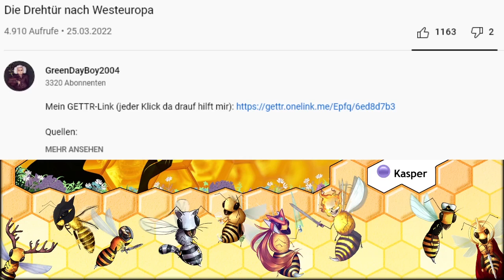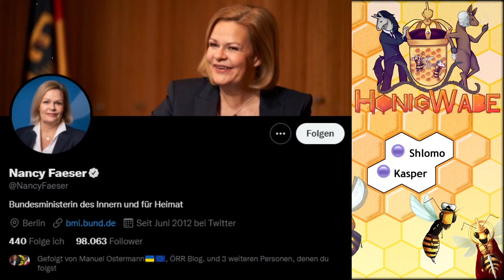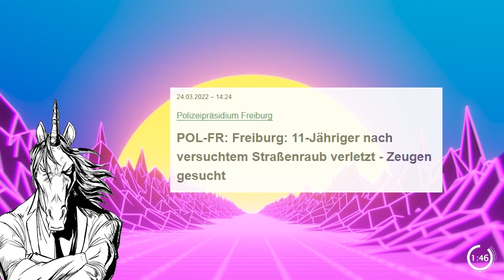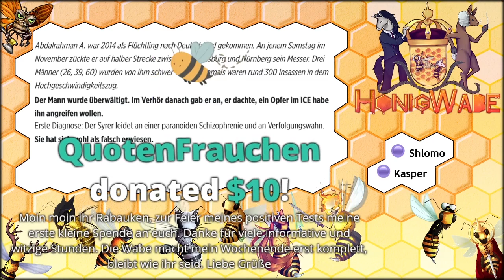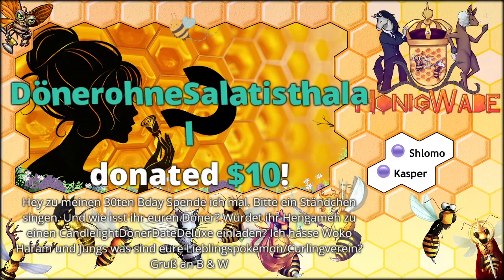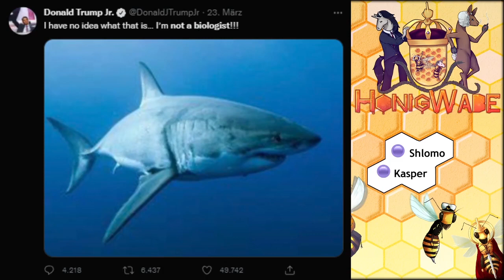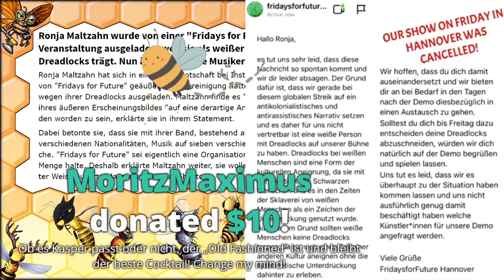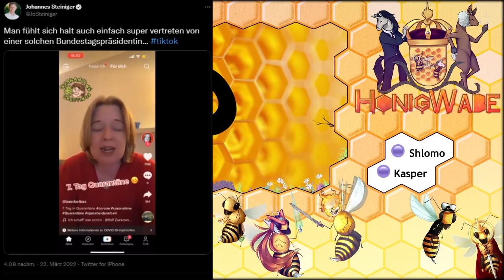HW#139: Schleuser nutzen Ukraine - ICE-Täter doch Islamist - was ist eine Frau?